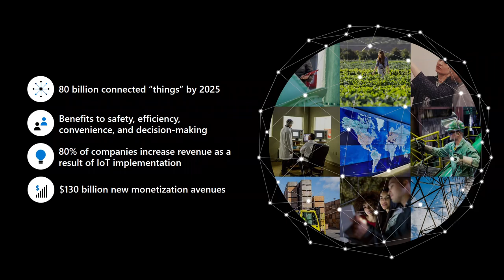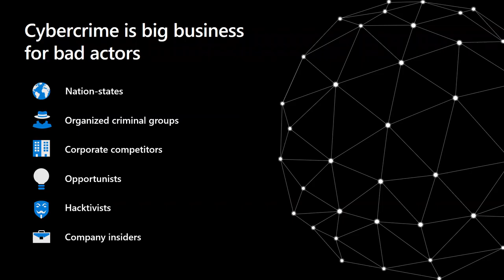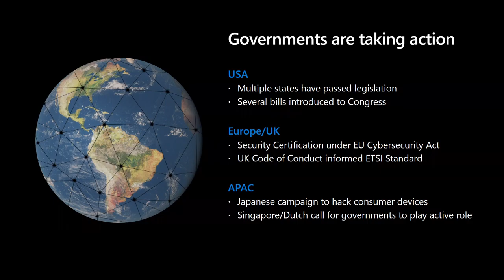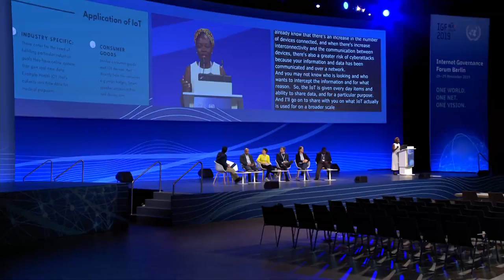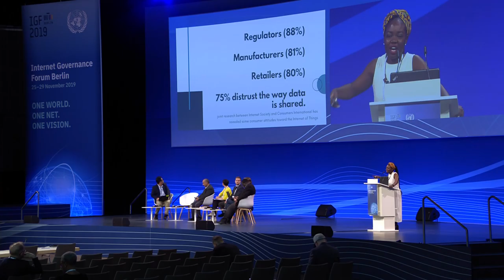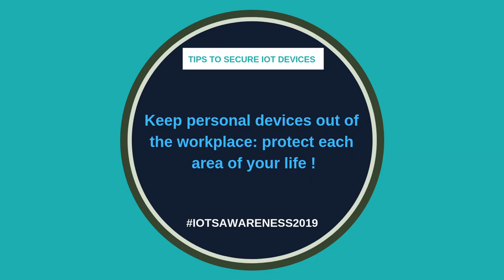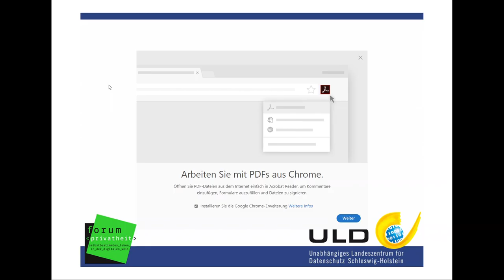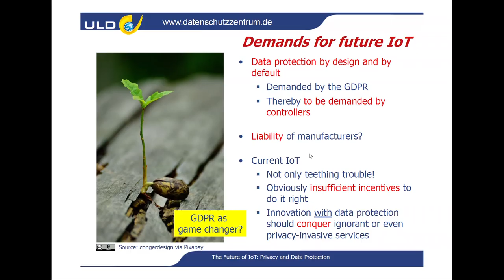IGF 2019 - Day 2 - Convention Hall II - Securing the Interconnection of Everything - Russian